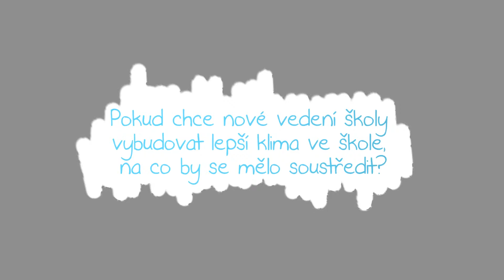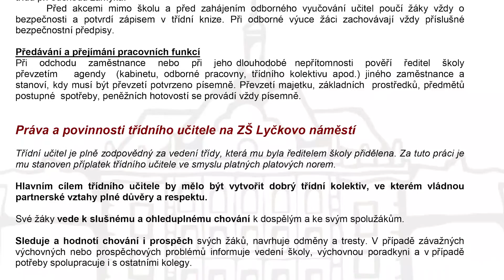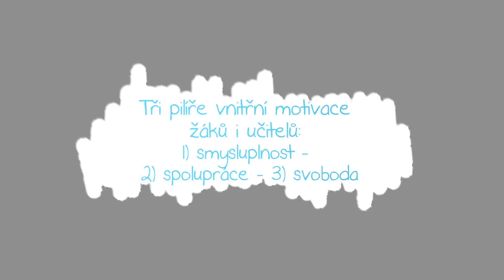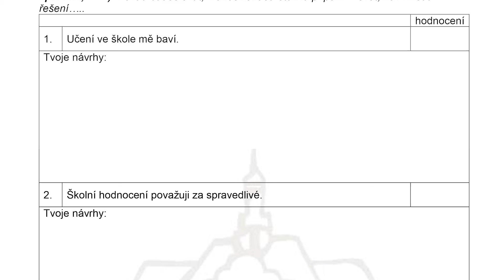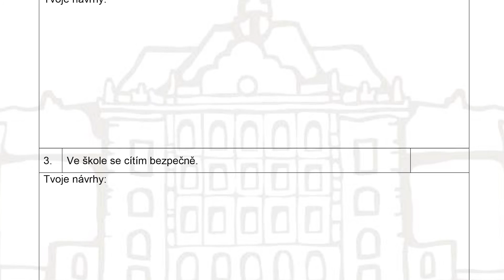Jak na dobré klima ve škole, aby se tam těšili žáci i učitelé? (Jan Korda)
Smysluplnost, spolupráce, svoboda – tak zní recept na dobré klima ve škole, kterého se už patnáct let drží ředitel základní školy v pražském Karlíně Jan Korda. Jak to přesně funguje, jaká pravidla si nastavit a jak je dodržovat, prozradil v tomto videu. Základem všeho je podle něj lidská slušnost, nepovyšování se a respektování stejných zásad žáky i pedagogy.

Struktura videa:
00:26 Pokud chce vedení zlepšit klima ve škole, jaké by měly být jeho první kroky?

02:25 Základem dobrého klima je partnerský vztah s žáky. Učitel má být pro děti průvodcem, který kráčí vedle nich, nepovyšuje se nad ně.

03:37 Význam společných pravidel a hodnot: Jak si pravidla stanovovat a proč je musí dodržovat společně děti i pedagogové?

05:26 Jak předcházet zhoršování klimatu a vysvětlovat pravidla nově příchozím.

08:20 Společná pravidla platí pro všechny i mimo školu.

09:04 Klima školy je společné dílo žáků a učitelů, kteří sdílejí stejnou vizi i motivaci. O pravidlech a hodnotách je třeba diskutovat.

10:17 Tři pilíře vnitřní motivace žáků i pedagogů: smysluplnost, spolupráce, svoboda.

14:33 Jak vyhodnocovat klima školy a evaluovat pocit bezpečí žáků i pedagogů?

Příloha 1: Řád pracovníků ZŠ Lyčkovo nám.
Příloha 2: Práva a povinnosti žáků – žákovský řád školy ZŠ Lyčkovo nám.
Příloha 3: Anonymní anketa pro žáky 1.–4. ročník
Příloha 4: Anonymní anketa pro žáky 5.–8. ročník